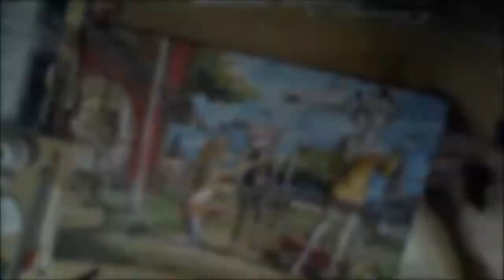L'hirondelle perdue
The accelerated video of the Lost Swallow-bird, l'Hirondelle perdue

Soundtrack by Theophany -Dawn of a new day.
Art by Amiral Aesir

Watercolors, about a dozen of hours.